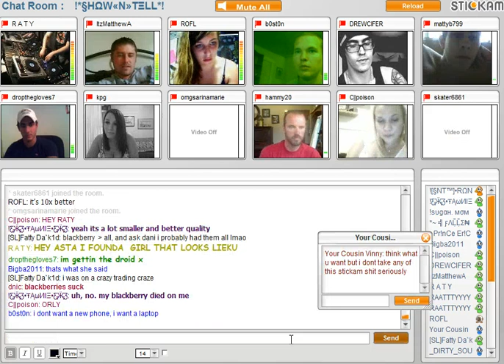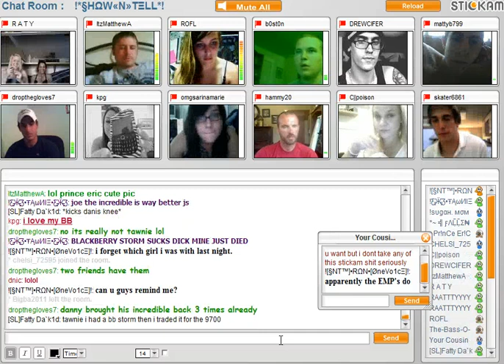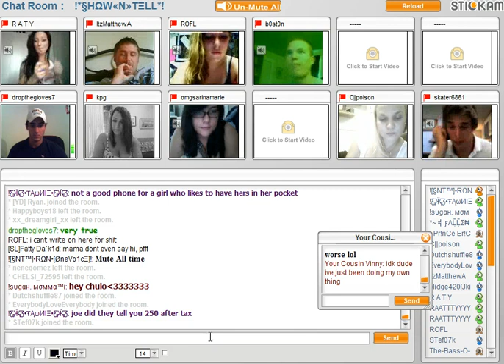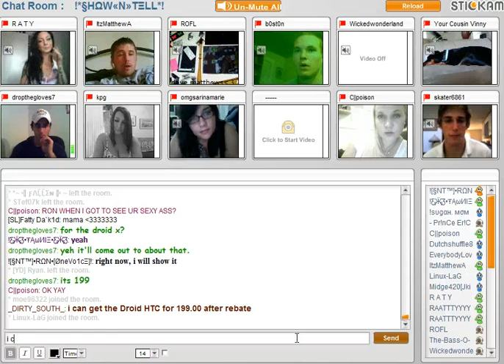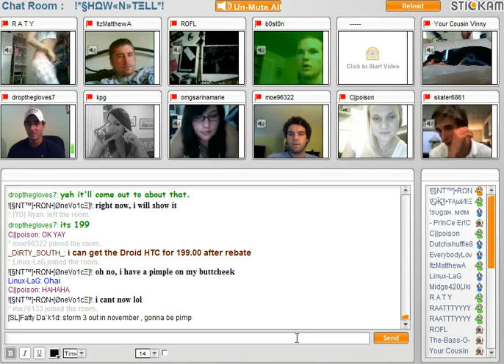Screencast by @SHOWNTELLchat from Screenr.com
While waiting for SHOW N TELL chat room hater on @Stickam named God, hoping he would show up again. Next time!